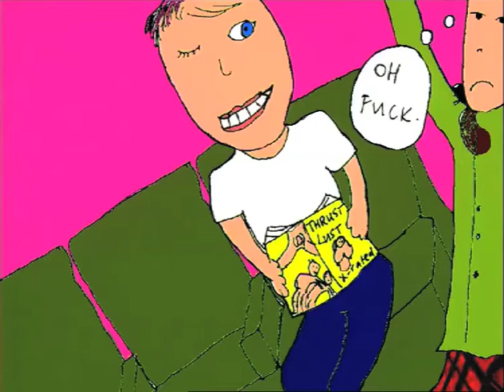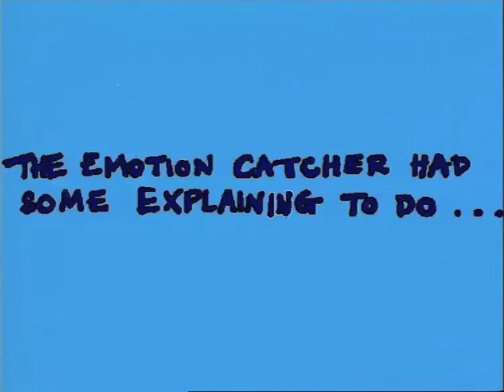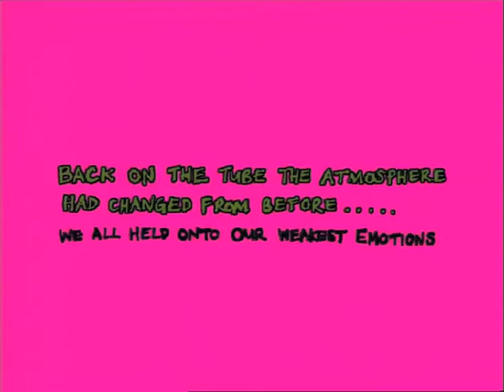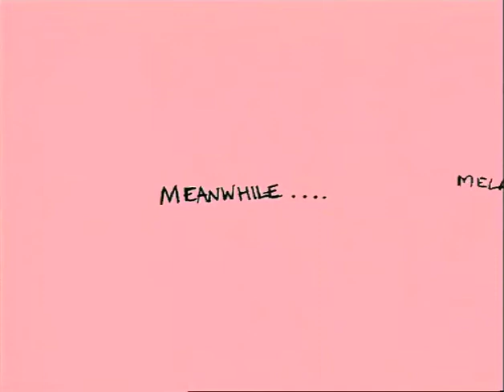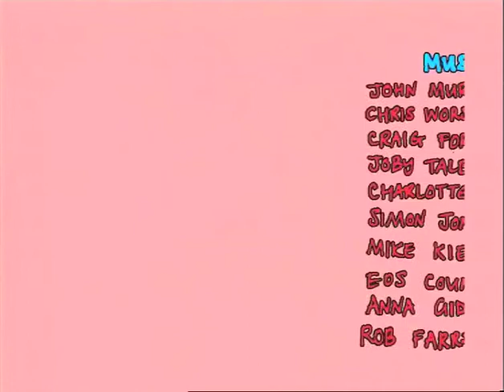Starr Georgina, Tuberama, 1998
Pour cette nouvelle séance du « Le Château fait son Cinéma », le Musée d'art contemporain de la Haute-Vienne - Château de Rochechouart, vous propose de découvrir l’œuvre Tuberama de l’artiste anglaise Georgina Starr.

Cette œuvre reprend le vocabulaire et l’imaginaire des films animés anglais pour adultes. Elle s’inscrit également dans le registre du Music-Hall, avec 13 bandes sonores alternant qui accompagnent les passagers dans des interactions musicales et dansées.